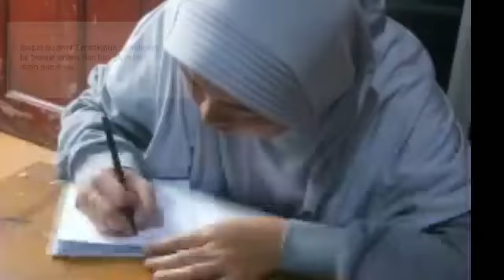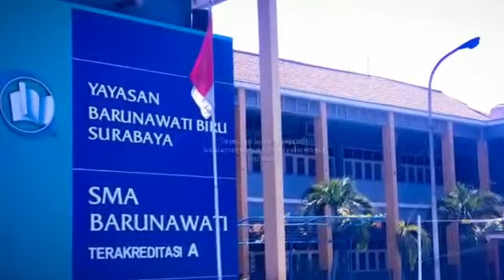Ucapan terima kasih kepada orang tua